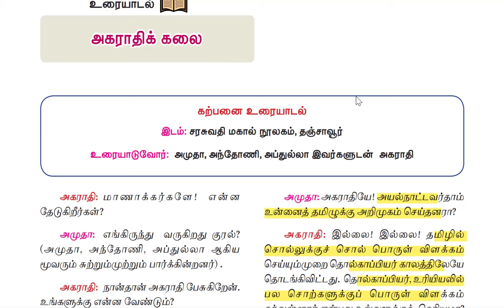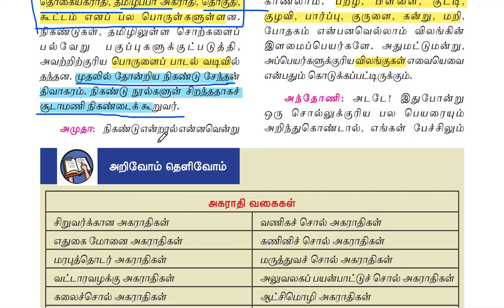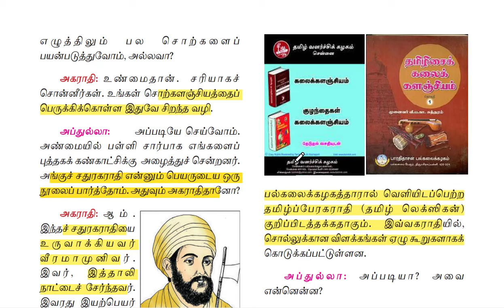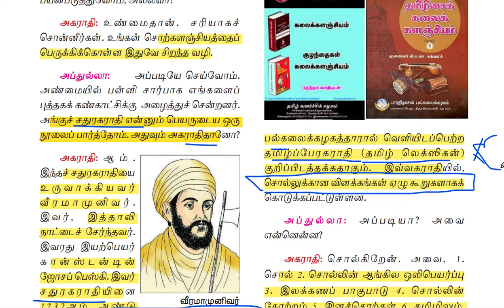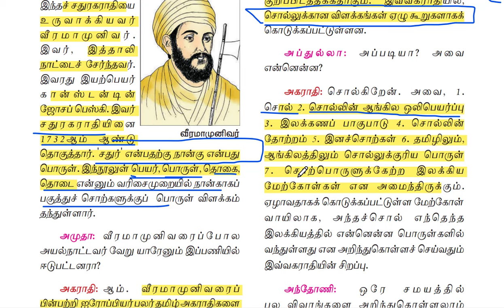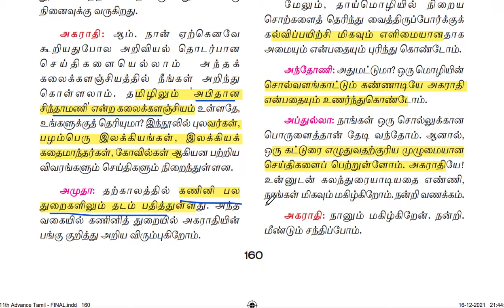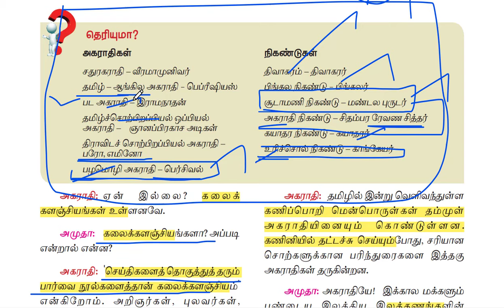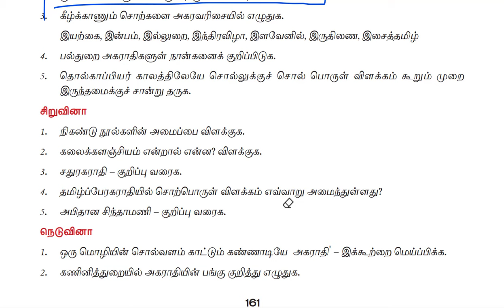🏆11TH STD சிறப்புத்தமிழ் ✅ NEW BOOK 💥 PART-17 💥 FULL EXPLANATION | KRISHOBA ACADEMY 🎯